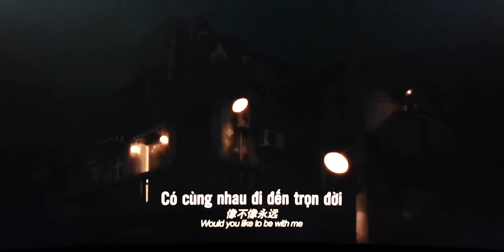October 2, 2018